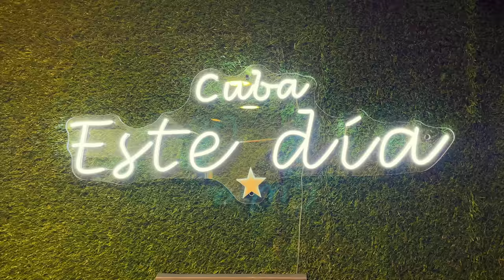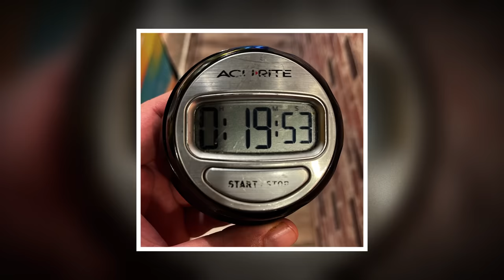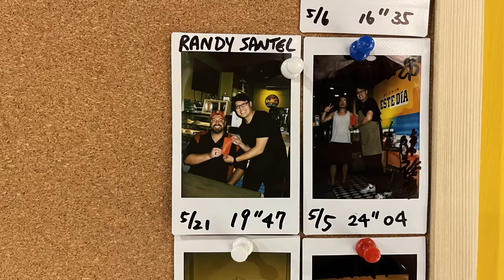Win NT$2,000 By Beating Este día's Massive Cuban Sandwiches and Burger Challenge in Taipei, Taiwan!!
American professional eater Randy Santel versus Este día's Massive Cuban Sandwiches and Double Cheeseburger Challenge hosted by Este Día Cuban Restaurant (這一天異國廚房) in Taipei City, Taiwan of East Asia!! My girlfriend @KatinaEatsKilos and I left Ho Chi Minh, Vietnam in Southeast Asia and flew to Taipei, Taiwan where I attempted 3 delicious Taiwanese competitive eating challenges around the greater Taipei metro area, including Keelung City in northern Taiwan. For final food challenge #3, we headed to Este Día Cuban Restaurant (這一天異國廚房) in Taipei City, which is known for serving up delicious Cuban-style sandwiches and burgers. There, I attempted Este dia's Massive Cuban Sandwiches and Double Cheeseburger Platter Challenge and had just a short 30 minute time limit to finish everything I was served. There were 4 different Cuban-style sandwiches on freshly baked bread. One was a traditional Cuban pork sandwich and the other three were made with sliced beef, salmon, and chicken. Along with the four Cubano sandwiches, there was a giant double cheeseburger in the middle with healthy vegetables and a strawberry jam/jelly in the middle. The challenge included a pile of fried deliciousness that included seasoned French fries, spicy hot chicken wings, some chicken nuggets, cheesy mozzarella sticks, and more!! As for a drink, challengers must also finish a 1.4 liter beverage of their choosing. Not knowing the drink was that big, I ordered regular orange juice for my drink of choice. There is a 30 minute time limit to finish everything, and everyone pays NT$1,500 for the meal, beforehand. Winners get NT$2,000 cash, so they profit NT$500, and their name and photo gets posted on the Wall of Fame. BIG thanks to the wonderful and accommodating owners and everyone with Este día Cuban Restaurant (這一天異國廚房) in Taipei City, Taiwan for the wonderful food, drinks, and hospitality!! Special thanks also to all our amazing friends who came up that Sunday afternoon to watch and meet us!! We appreciate everyone in Taiwan and around the rest of East Asia who watches videos and supports our hard efforts!! The next two videos will feature Korean restaurant food challenges in Seoul, South Korea, and I hope you enjoy them!!

A&Z #1185 - Can American professional eater Randy Santel conquer Este día's Massive Cuban Sandwiches and Double Cheeseburger Challenge hosted by Este día Cuban Restaurant (這一天異國廚房) in Taipei City, Taiwan of East Asia??

This restaurant food challenge video was filmed on Sunday, May 21, 2023 (5/21/2023).

“El Camino de la Noche" by El Equipo Del Norte
"Open Roads of Cuba" by Tiki Tiki